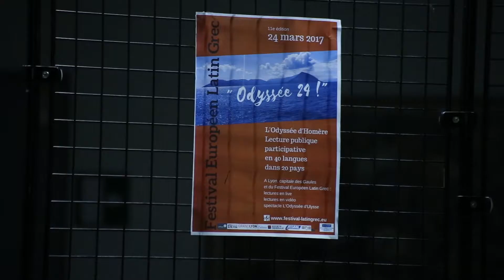FULL Italy Torino Liceo Gioberti book XI